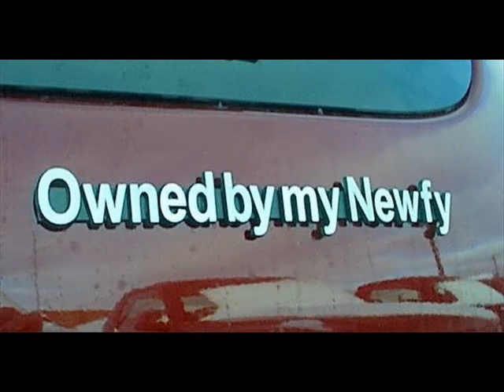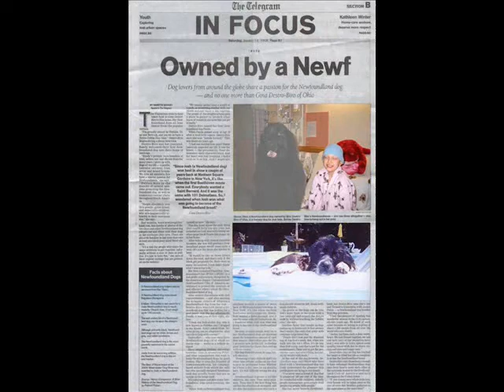Tribute to the Newfies that own me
A compilation of photos from the wonderful moments shared with Pebbles and Dino.  These Newfoundland dogs are rescue dogs, one is a Landseer (Pebbles) and one is Black (Dino).
I hope you enjoy the video!  Gina